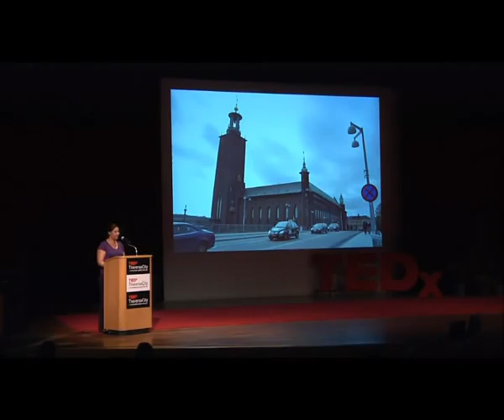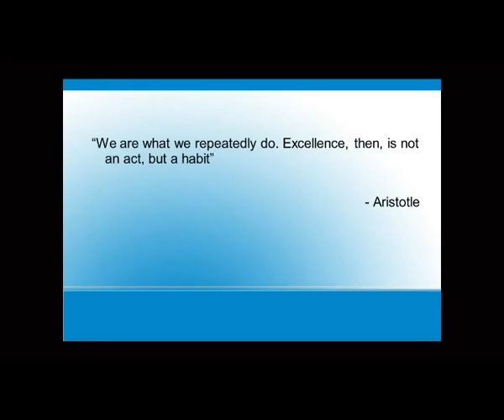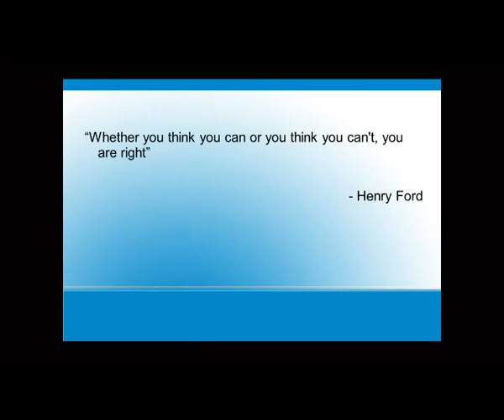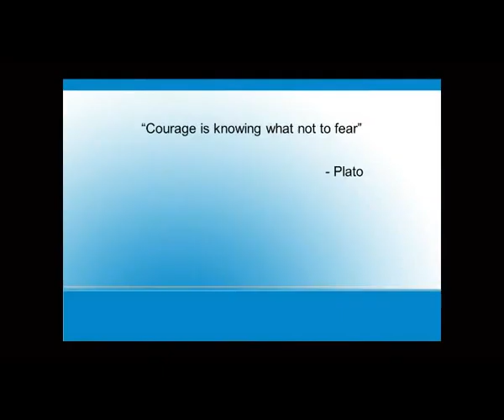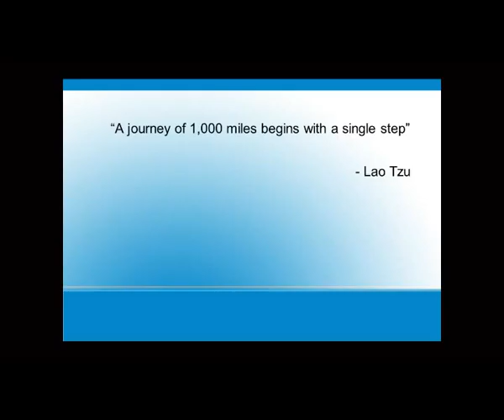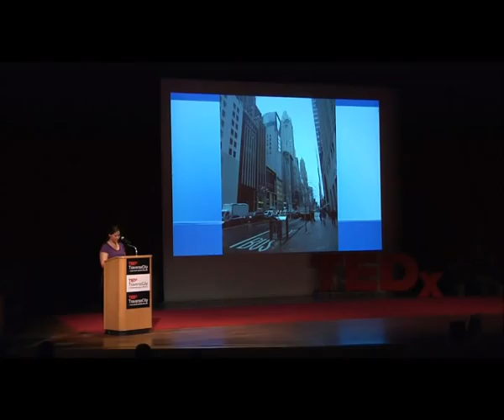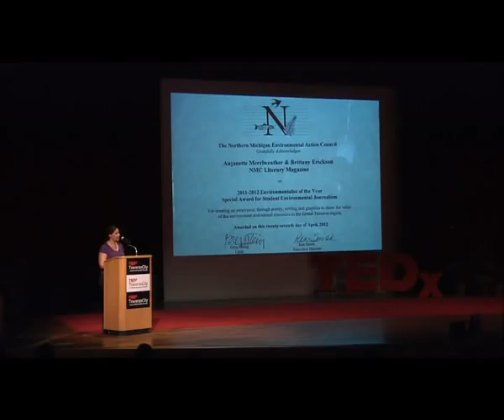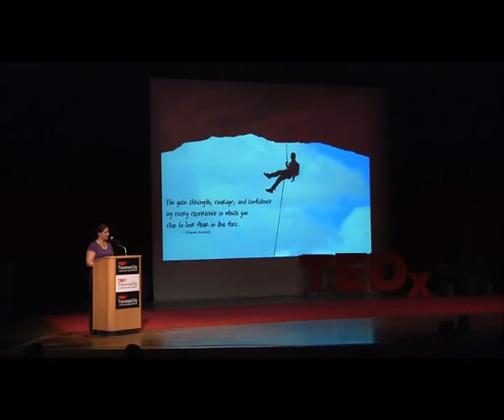AnjanetteMerriweather-TEDxTraverseCity2012.mov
Anjanette Merriweather is currently finishing up her last year at Northwestern Michigan College where she is on pace to earn an Associate in Applied Science, with a concentration in Visual Communications in May. A New Mexico native, Anjanette moved to Traverse City in 2007 and returned to school to pursue her passion in art. She intends to use her marketing degree coupled with her graphic design talents to break into the graphic design industry. With a strong focus on sustainability and social responsibility, she looks forward to using her design talents to better the communities in which she lives and works.

While attending NMC, Anjanette has immersed herself in many on-campus activities. She has worked on the NMC Magazine for three years and currently serves as Editor-in-Chief. A notable accolade is the recent recognition of the fall magazine issue by NMEAC/Bioneers- EOY (Environmentalist of the Year) for its Thrivability theme. Anjanette also serves as the Production Manager for the White Pine Press, the campus newspaper, and works as a computer lab assistant and tutor. She thoroughly loves to learn and to be actively involved in her community, on and off campus.

Being a U.S. Representative for the Rotary Group Exchange Program in 2010, Anjanette had the opportunity to visit Norway for the month of May. She learned a lot about herself, her strengths and weaknesses, as well as studied how graphic design is approached in another country. This has given her a new perspective on global design. Her visit to Sweden with the NMC Magazine in October of 2011 added to this experience, as she visited the top graphic design school in Stockholm. Anjanette is passionate about traveling, building relationships, and working through the barriers that can easily be formed through negative thinking and fear. With each new experience, she looks for the opportunity for personal and professional growth with a ready eye towards the next challenge

In the spirit of ideas worth spreading, TED has created a program called TEDx. TEDx is a program of local, self-organized events that bring people together to share a TED-like experience. Our event is called TEDxTraverseCity, where x = independently organized TED event. At our TEDxTraverseCity event, TEDTalks video and live speakers will combine to spark deep discussion and connection in a small group. The TED Conference provides general guidance for the TEDx program, but individual TEDx events, including ours, are self-organized.